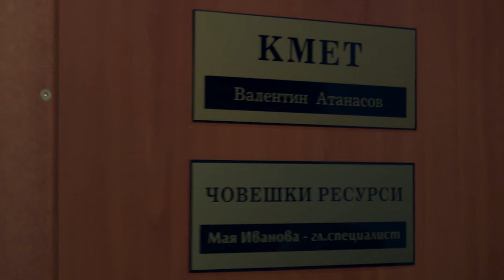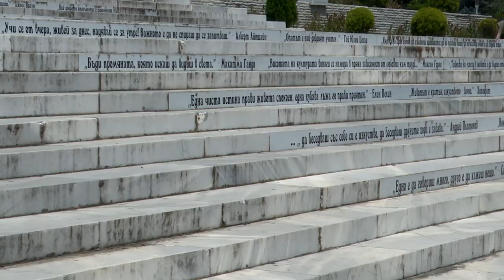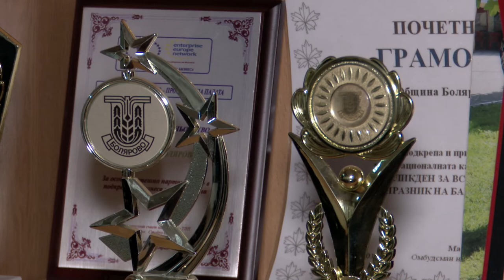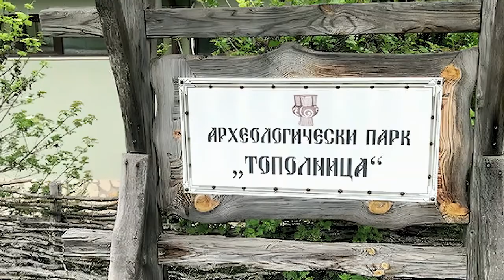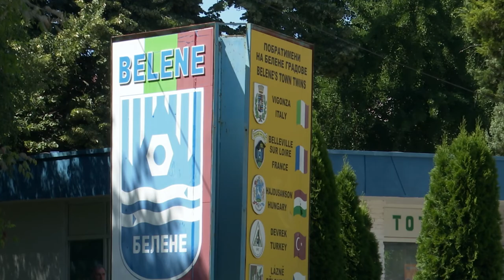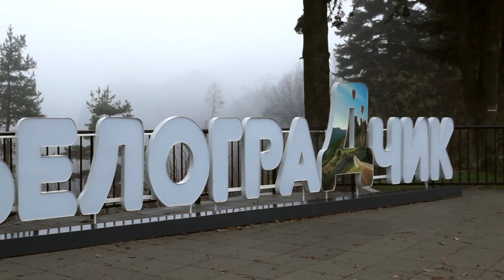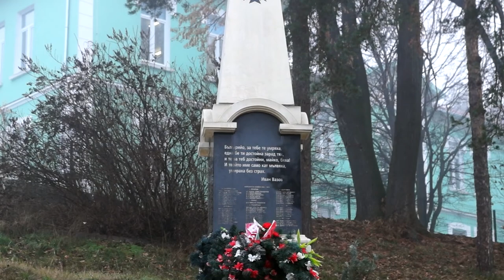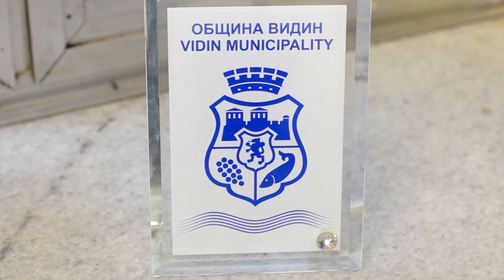BG Маршрути - Бог да закриля България! (2021) (AED)